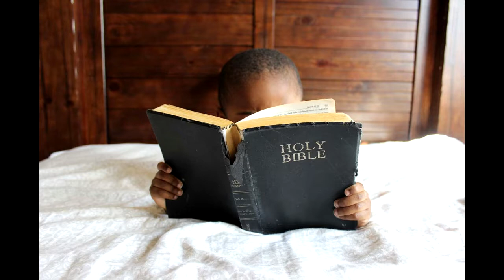Bhagwan Kee Sache Bhagton Ko - By JuJu Jasbir Walia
A Hindi Bhajan sung by JuJu Jasbir Walia